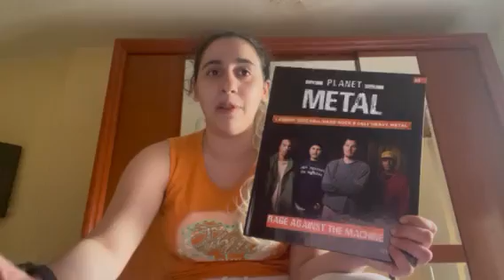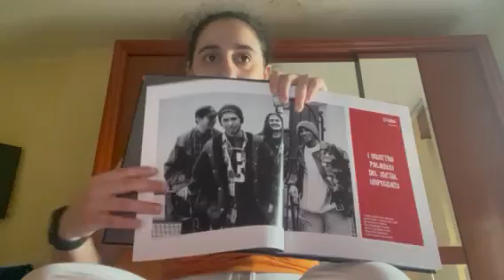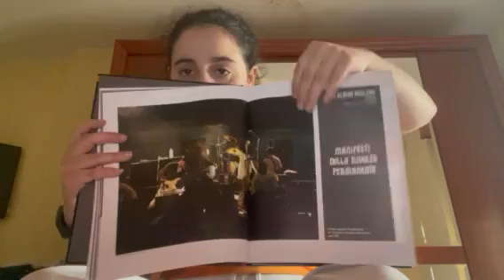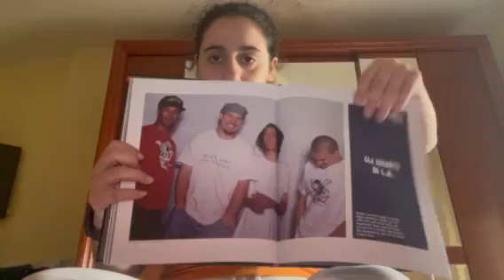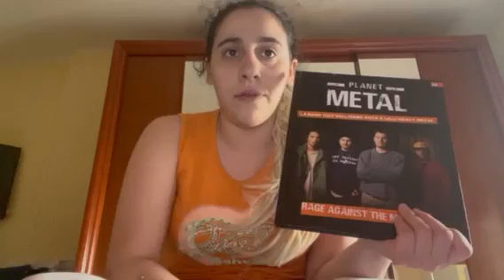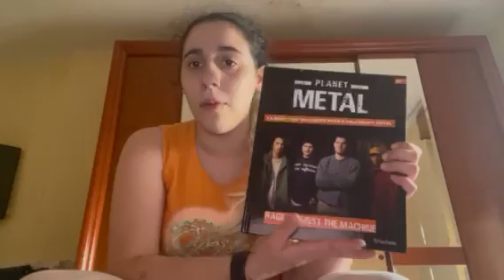Planet metal 23 - Rage Against the machine - Clarissa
Ciao ragazzi ecco un' altra recensione di Planet metal spero che vi piaccia mettete un mi piace o un commento qua sotto e ci vediamo con la prossima recensione
PS: I Rage against The machine non sono i primi ad aver messo insieme la musica con la protesta sociale; tuttavia nel corso degli anni Novanta, i quattro musicisti sono stati capaci di fondere insieme metal metal, rap, spirito punk e testi intrisi di istanze sociali e politiche, incarnando la rivolta di un'intera generazione erroneamente assimilata all' apatia di un movimento grunge disilluso.
I Rage Against the machine hanno una missione:
risvegliare le conoscienze.